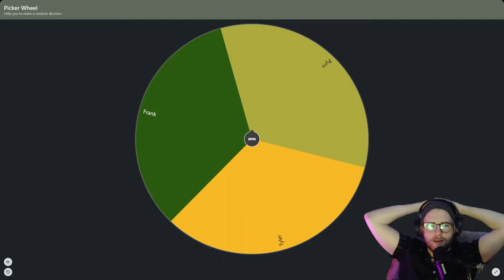WE FOUND SOMEONE WE KNOW!!! Sinistre Plays Raft Ep 2